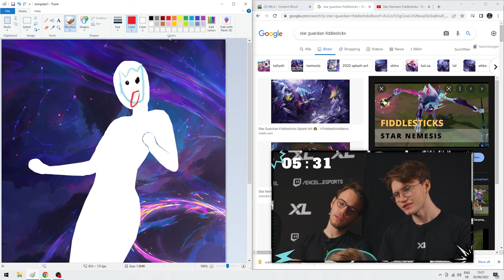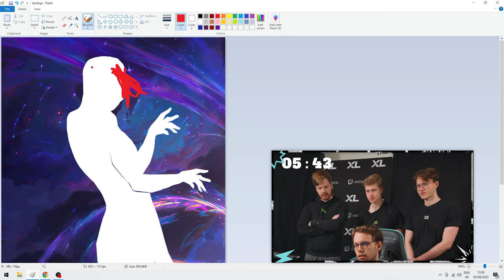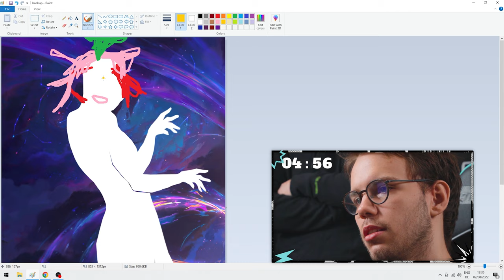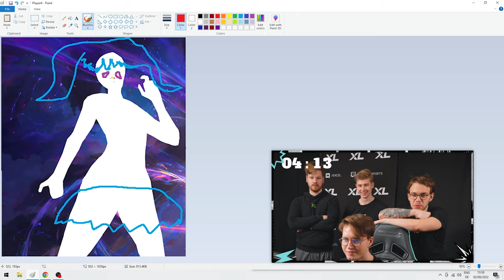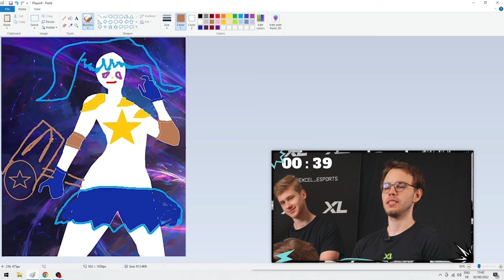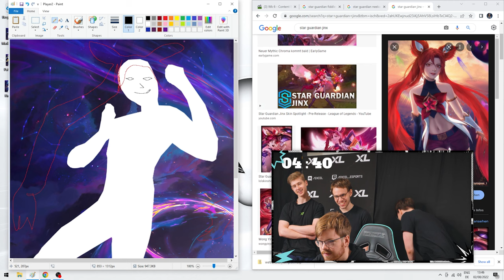EMOTIONAL DAMAGE | Star Guardian Art Challenge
Support us and get your hands onto your very own (def more HD) Star Guardian skins